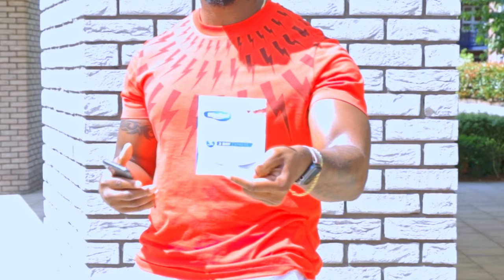BE MORE ATTRACTIVE ON A BUDGET